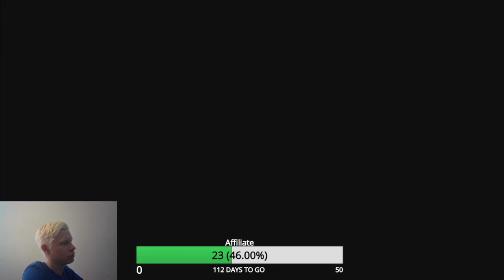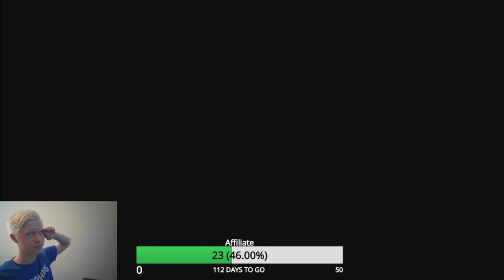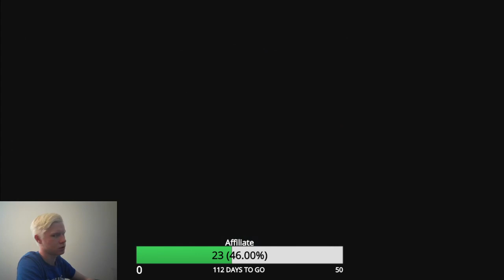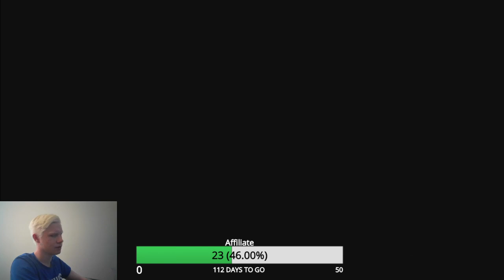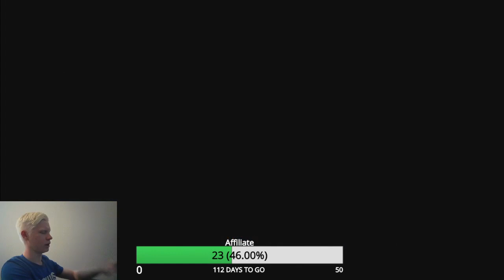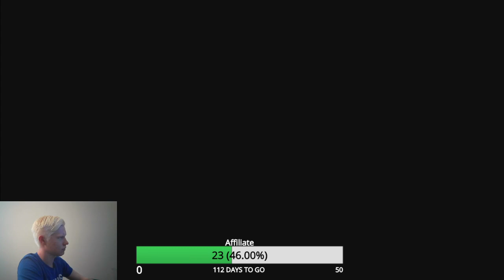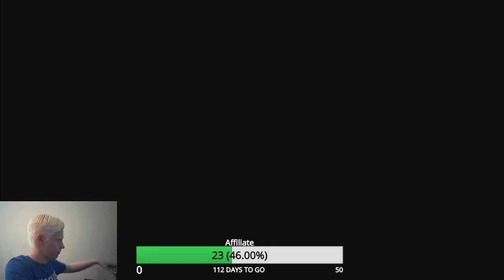Hollow Knight Stream! - Part 2